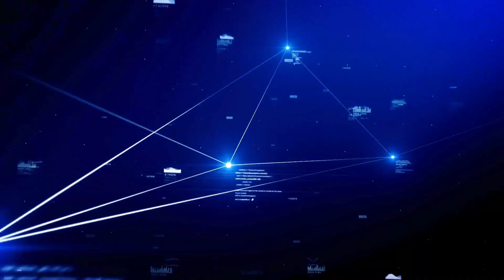L'Éveil du Héros - Révolution VIriliste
Cinquième single de l'opéra ROSHDYEN !

Où sont les hommes virils, les vrais ?
Je recommence à faire de l'actualité sur YouTube

PIÈCE MUSICALE INTRODUCTION de Jessé Cérasus.   « La qualité d’auteur appartient, sauf preuve contraire, à celui ou à ceux sous le nom de qui l’œuvre est divulguée ».

Maintenant que j'ai mon propre site web je peux considérer que je suis un média !

Dons en BITCOIN ! : 1D7hToNsUWteRdkVPp5yXz9mFPiKXYgXjw

Si vous faites des dons, je vous donnerai accès à mon site web sans frais. Vous n'avez qu'à m'envoyer un courriel si je ne l'ai pas fait pour vous !

Et avec la censure, désormais je n'existe plus sur Facebook...